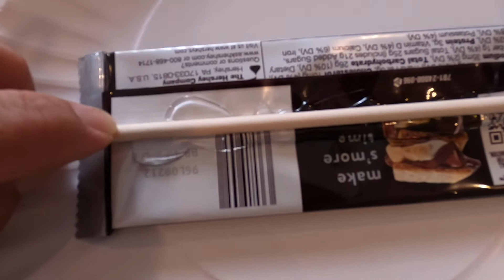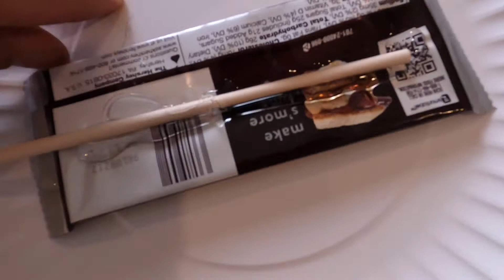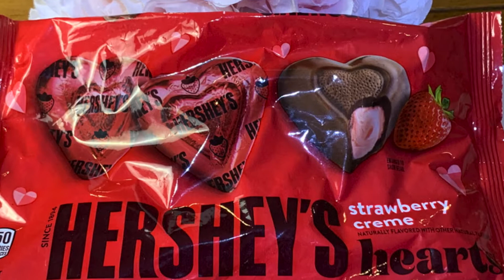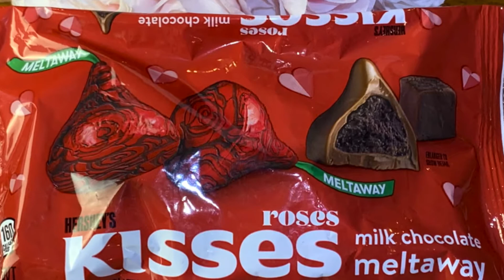Best DIY: DIY Valentine Candy Bouquet and Valentine’s Day Flavor Candy Review.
Welcome to 5 min food review!
In this episode, We are sampling Seasonal flavors candy for the Valentine’s Day. I will also be working on a DIY Valentine’s Day Candy Bouquet. Come and see this wonderful candy bouquet I put together. It has Reeses Peanut Butter, Snickers, Kit Kat Hershey Chocolate Bar & the wife favorite M&M’s Peanuts. This was so much fun to put together. I’m thinking I might have to do another one. Come and join us for some fun.
Happy Eating!

and I’ll catch you on the next 5 min food review